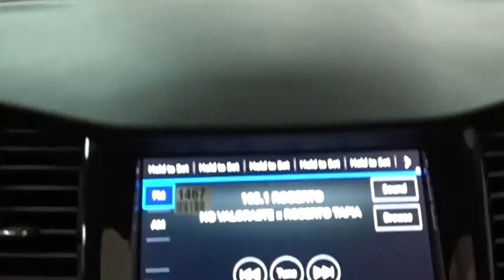2018 Chevrolet Trax Des Plains, Niles, Glenview, Chicago, Elk Grove, IL B25231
2018 Chevrolet Trax
2018 Chevrolet Trax FWD 4dr LS - Stock#: B25231 - VIN#: KL7CJKSB6JB587974

Bredemann Chevrolet
1401 Dempster St